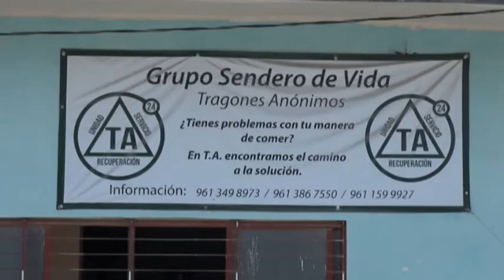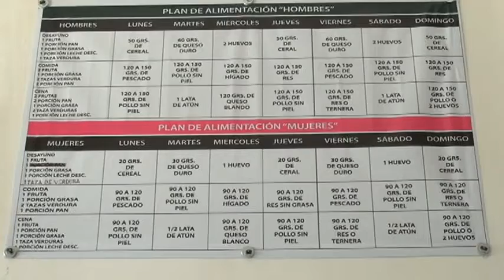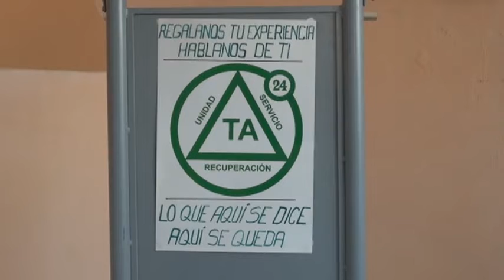"Tragones Anónimos" te apoya para dejar de comer de manera compulsiva.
¿Comes y comes? “Tragones Anónimos” te ayuda a recuperarte. Aquí, más información.